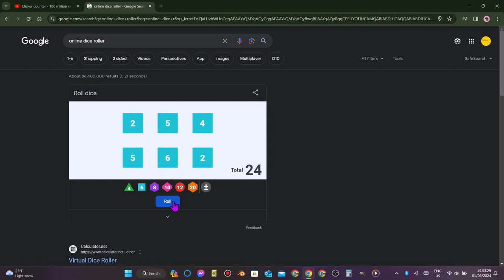6d6 rolled 6,3,4,3,5,3 (adds up to 24)